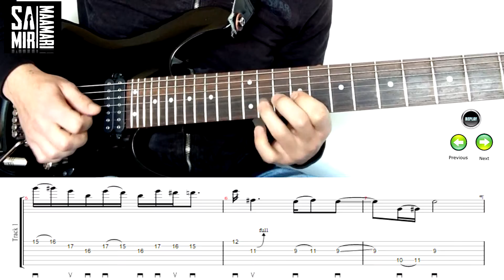Guitar Lick#8 - Major Blues (E Pentatonic)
This Guitar lesson actually includes 3 licks ideas.
I tried to do variations and put it into context.
Try it  on different Major Blues backing Tracks.